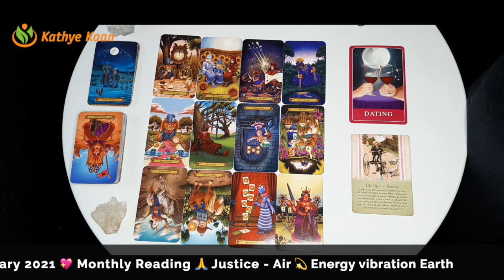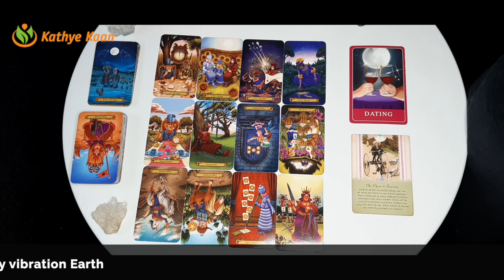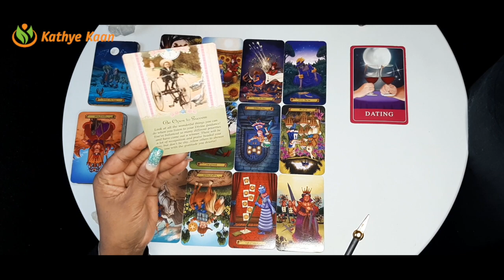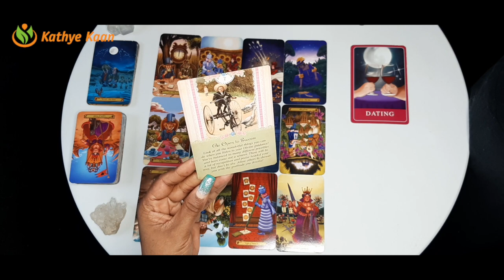GEMINI FEBRUARY 2021 💝 Secret is out over a Fire sign person woman 💖 MONTHLY TAROT HOROSCOPE READING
Kathye